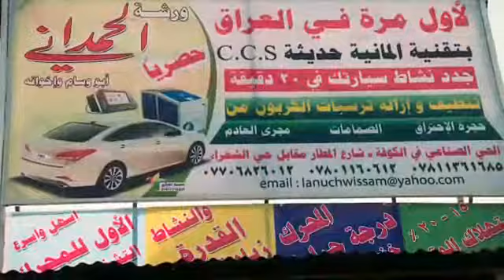Cars Carbon Cleaning in Worshat Alhamdany Abu wissam Iraq Al najaf alashraf